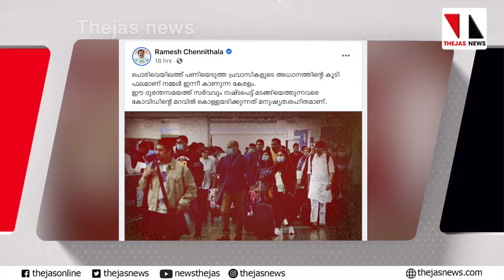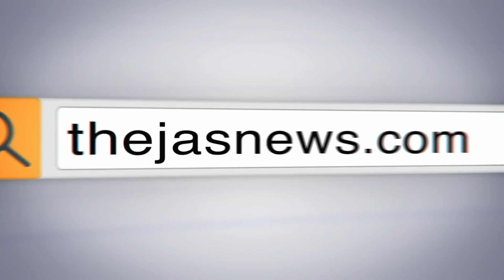ക്വാറന്റൈന്‍ ഫീസില്‍ സര്‍ക്കാര്‍ വിമര്‍ശിക്കപ്പെടുന്നു |THEJAS NEWS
തൊഴില്‍ നഷ്ടപ്പെട്ട് മടങ്ങുന്നവര്‍ ഉള്‍പ്പെടെ നിശ്ചിത ദിവസത്തെ ക്വാറന്റൈന്‍ ചെലവ് പ്രവാസികള്‍ വഹിക്കണമെന്ന സര്‍ക്കാര്‍ നിലപാടിനെതിരേ പ്രതിഷേധം ശക്തമാവുന്നു